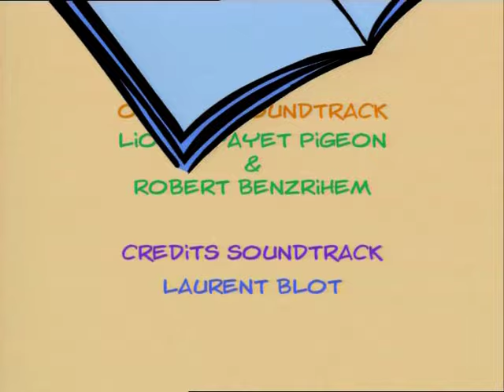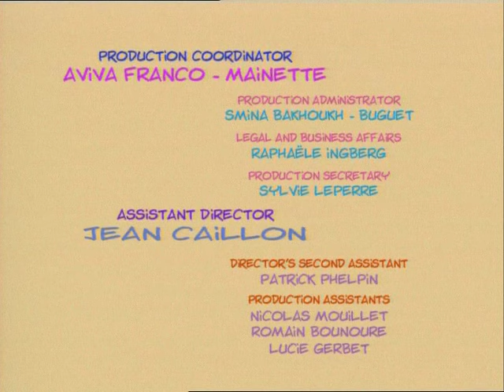CEDRIC - EP67 - Crash-in Bores